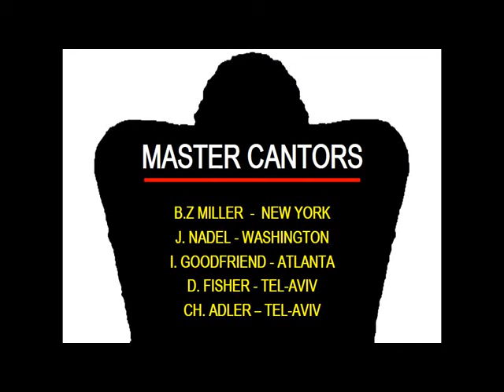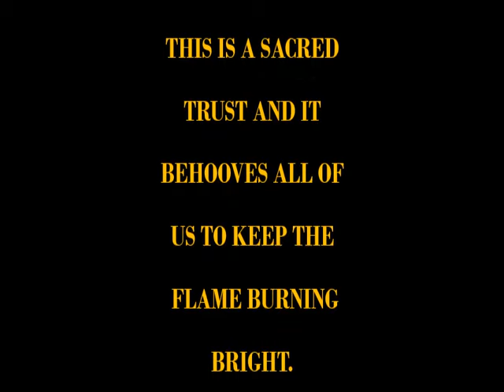Cantorial Festive Reception. Miami Beach, February 1985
In a private residence.

Cantors:
B.Z Miller
J. Nadel
I. Goodfriend
D. Fisher
C.H. Adler
-Accompany by
Sh. Fershko and Jack Barash